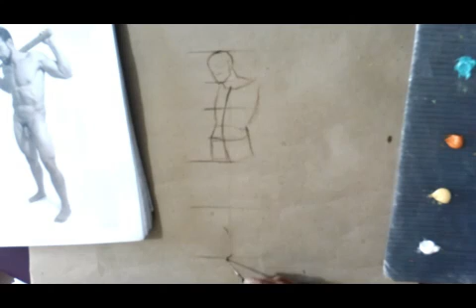Anatomía Clase 17 - Boceto con óleo